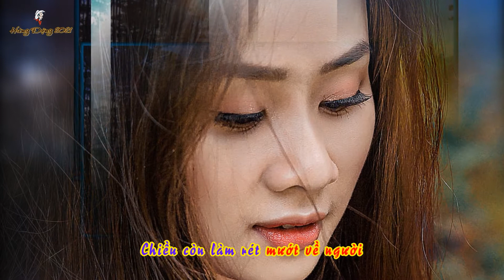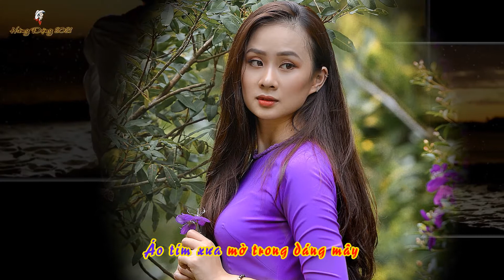NỤ CƯỜI TÍM (Lyrics) - Tiếng hát MINH CHÂU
Sáng tác : Nhạc sĩ TRƯỜNG SA
Nhạc đệm : ĐINH SINH LONG